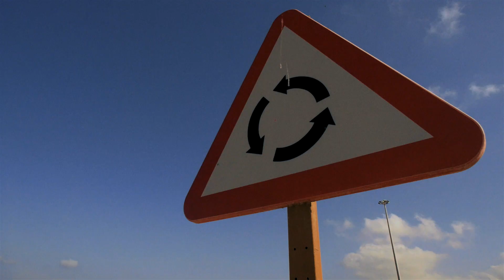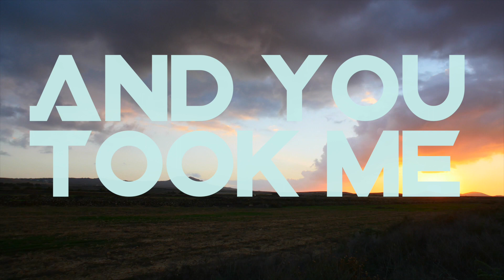Fresh Air Lyric Video - Ft. Gift - Tru Sub House Mix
Whytepatch ft. Gift
Afrojopa Records (P)